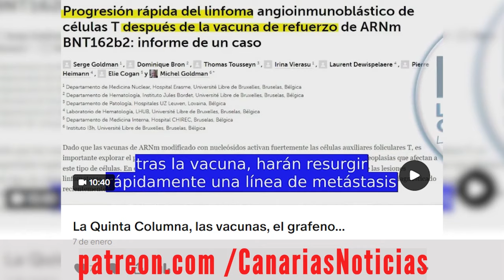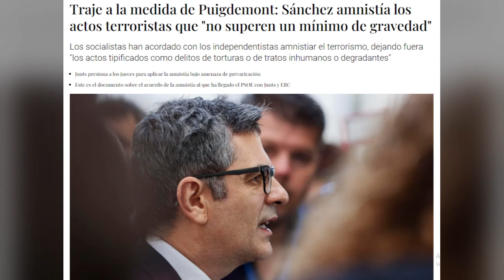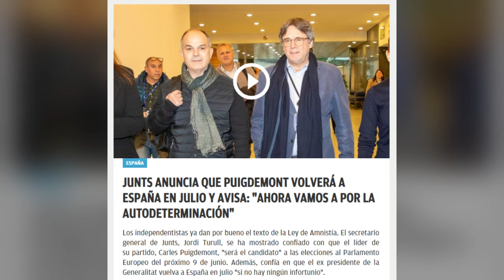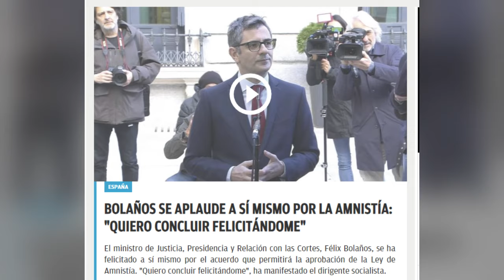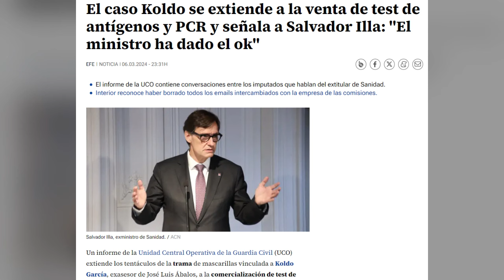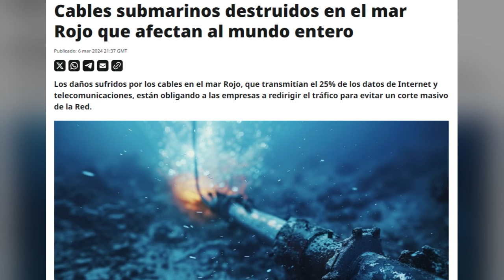Al filo de la medianoche del 7 de Febrero de 2024